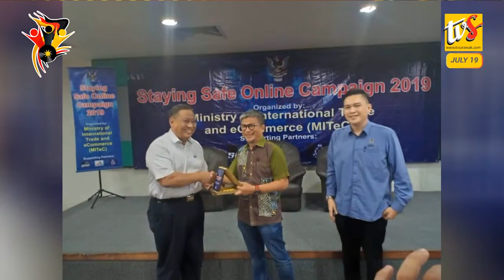Minister Says Artists Deserve to Be Recognised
1. Minister Says Artists Deserve to Be Recognised

2. Launching of Online Safety Campaign Is Appropriate

3. Sarikei Interchange Estimated to Be Completed Next Year